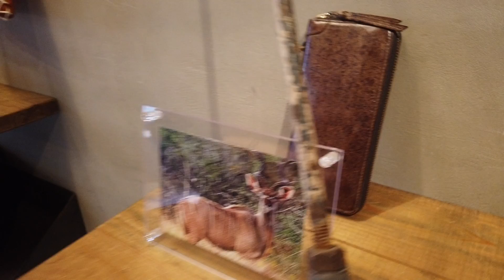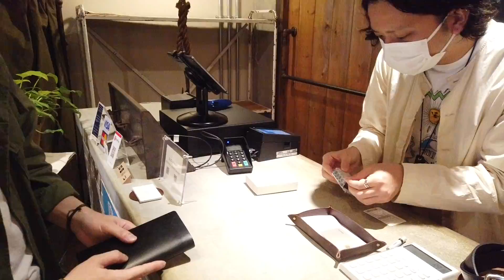大人の革小物が全て揃う？SLOW(スロウ)さんに行ったら財布もベルトもバッグも最高でした…【経年変化・レザー好き必見！】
コスパが良くてかっこいい革小物、全部ここで揃います。良い服御用達の「SLOW & CO(スロウ)」さんでふくたろうがお買い物。

ホーウィン社のコードバンやデュプイ社のクリスパニール、馬具に使われるサドルプルアップなど世界的に有名なレザーから、栃木レザーや姫路レザー、KUDUレザーまで揃うSLOWさん…
流石のふくたろうもレザーソムリエ気絶。

しかもそれだけの上質なレザーを使いながら比較的に安いのでまたまた散財してしまいました。

さらには工房まで見せていただき大満足の動画です。

1本に収めるのがもったいない😭

■良い服のinstagramはこちら！